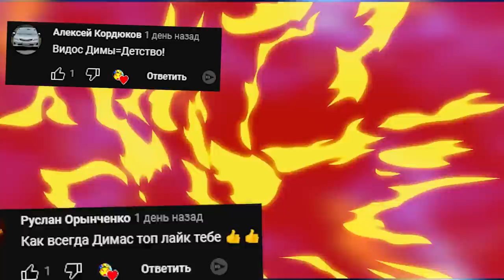КАКОЙ Bendy and The Dark Revival САМЫЙ КРУТОЙ ОБЗОР NPC ► Garry's Mod